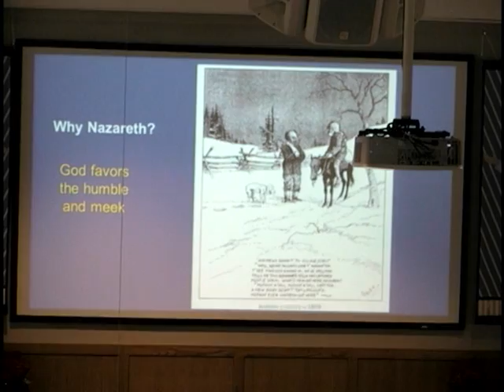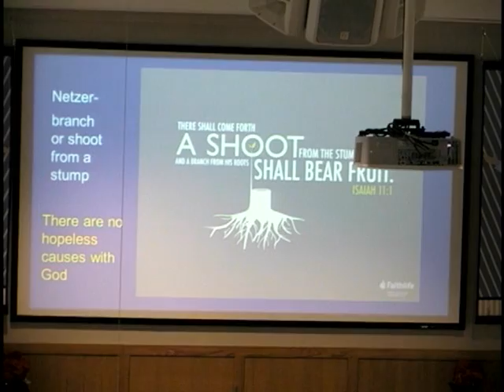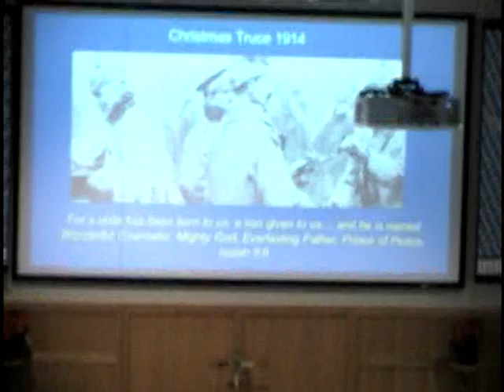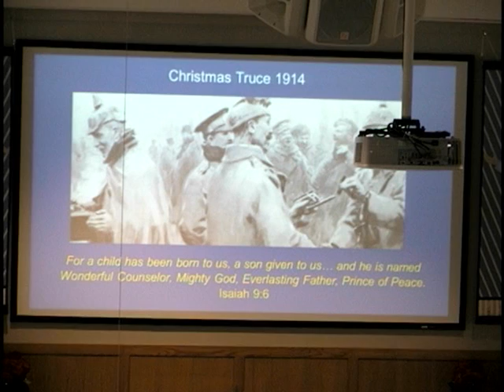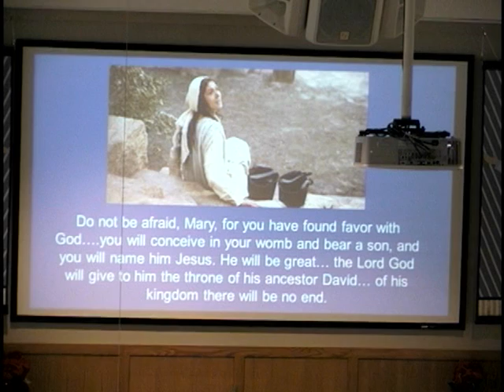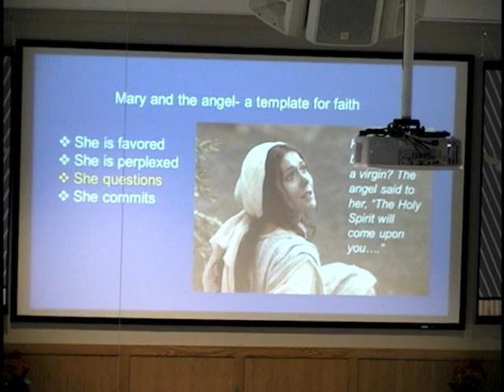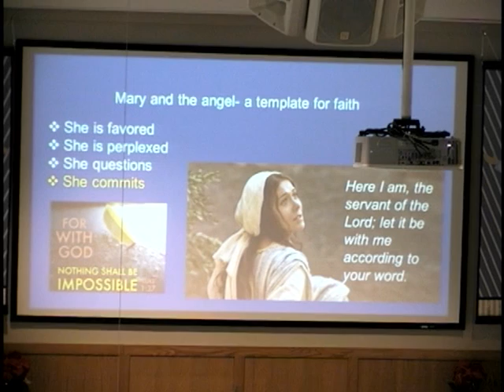LCR Marion Sunday December 9 ,2018 -- Rejoice O Favored One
LCR Marion 12-09-18
Rejoice O Favored One -- Pastor Dennis
Reading: Luke 1:26-38 (not captured on video)